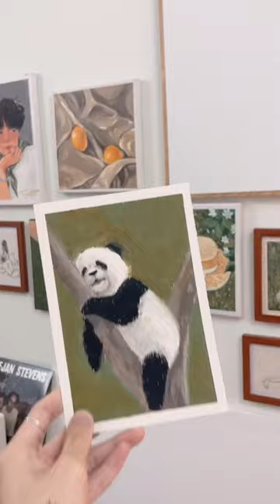[Clip tiktok] Vẽ gấu trúc mà cái kết nó hơi lạ 🐼